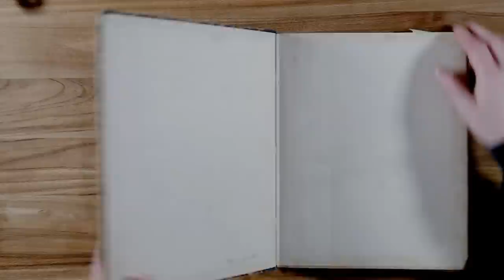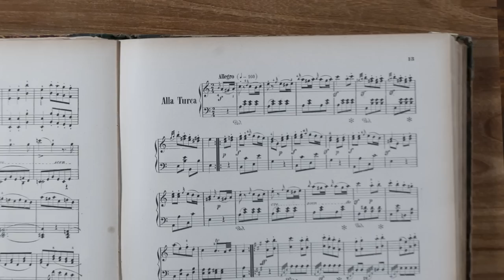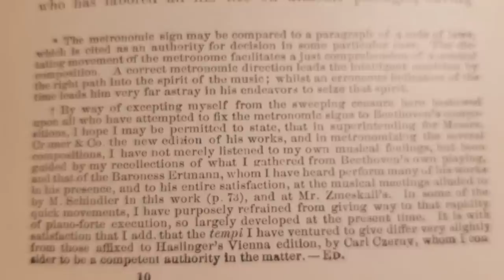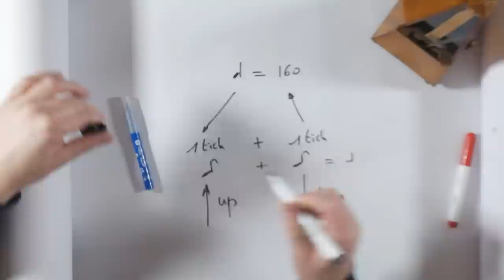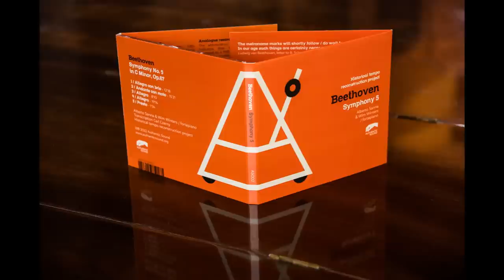Glenn Gould's Mozart: A Travesty?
Glenn Gould, genius performer or instigator? In this video, we take a look at his version of Mozart's Alla Turca. Much slower than usual. But further or... closer to Mozart? Let's check.

Videos of Tonebase piano used:
📩One weekly mail in your mailbox?